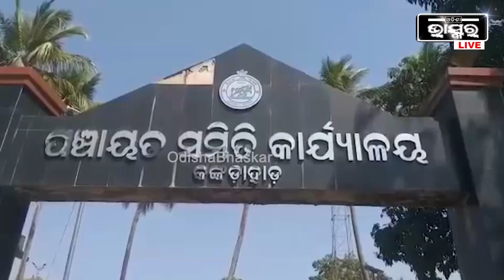ଭଙ୍ଗା ଘରେ ଚାଲିଛି ଶିଶୁଙ୍କ ଭବଷ୍ୟତ, ଅଙ୍ଗନାୱାଡି କେନ୍ଦ୍ରର ଗୃହକାର୍ଯ୍ୟ ସମ୍ପୂର୍ଣ୍ଣ ନହେବାରୁ ତାତିଲେ ଗ୍ରାମବାସୀ